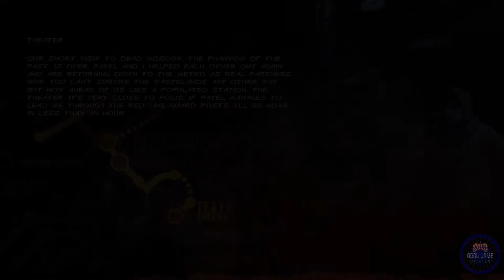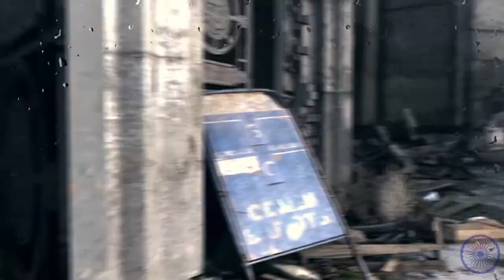(Road To Metro Exodus) Metro Last Light Redux - walkthrough PART - 4 No Commentary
Level covered:-
*Theater
*Betrayal
*Red Line